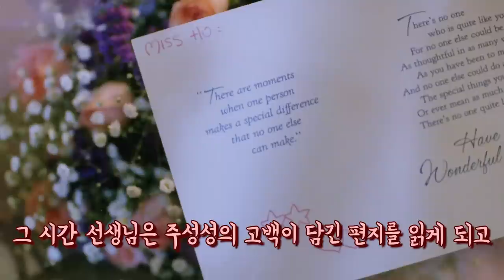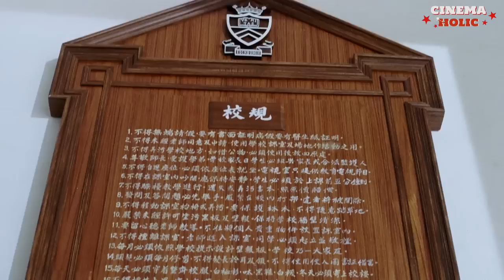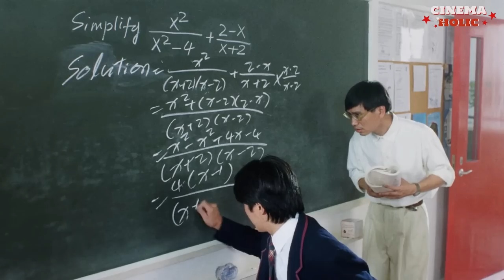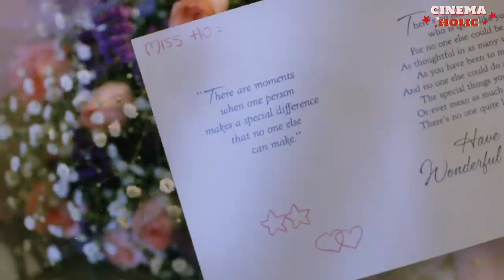고등학교에 학생으로 위장잠입한 경찰이 여자 선생님에게 반하면 생기는 일!! 진짜 밑도 끝도 없이 정신없이 웃겨버림ㅋㅋㅋㅋ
아직 리뷰되지 않은 영화들을 중점적으로 리뷰하는 영화채널 "시네마홀릭"